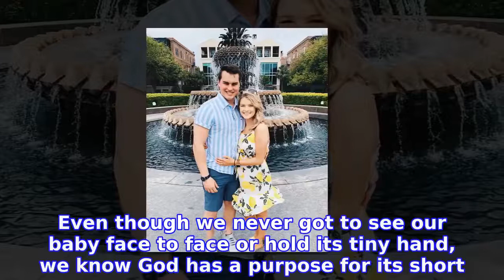Bringing Up Bates’ Josie Bates Reveals She Suffered a Miscarriage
INFORMATION
• Source: usmagazine